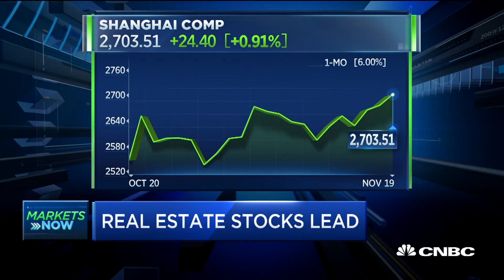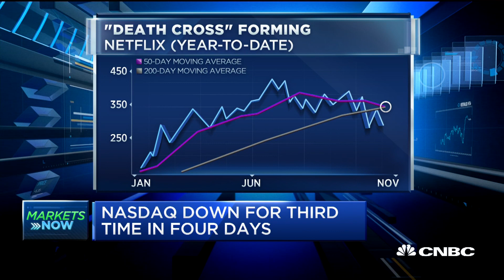Apple, Boeing weigh on the Dow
CNBC's Seema Mody looks ahead at the day's market action.